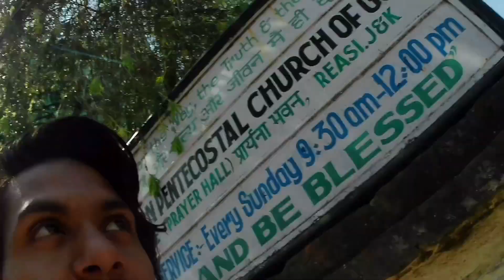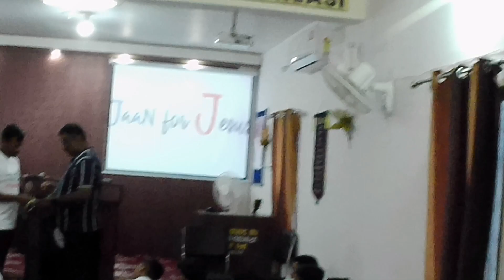youth meeting vlog-35